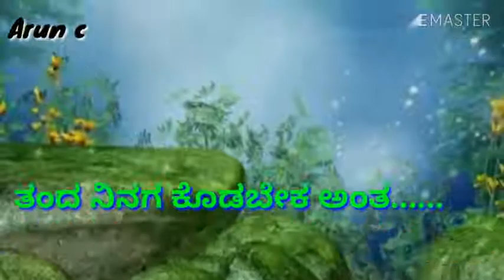Dj appu gouda patil love songs(47)